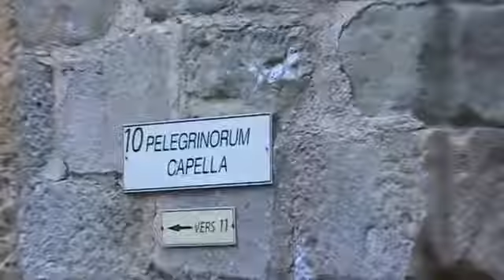Visita a la Abadía de FONTFROIDE ,cerca de Narbonne, acompañados de la guía Olivia Chenót (7)